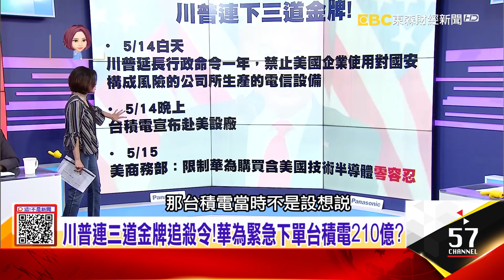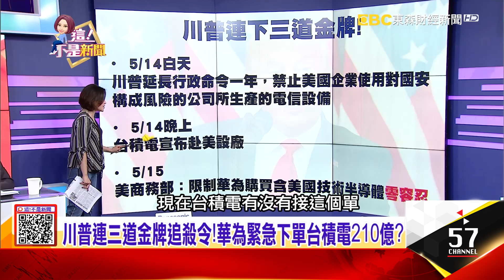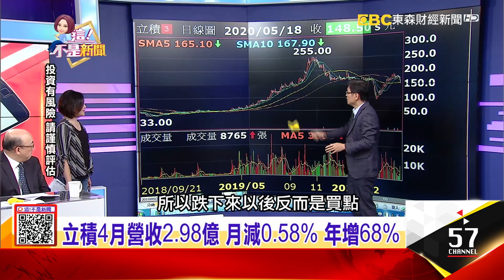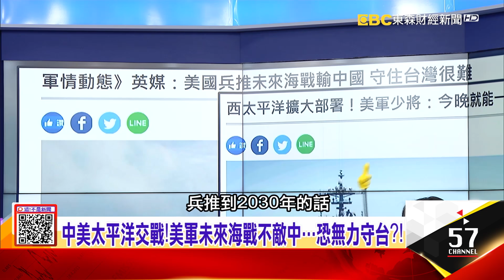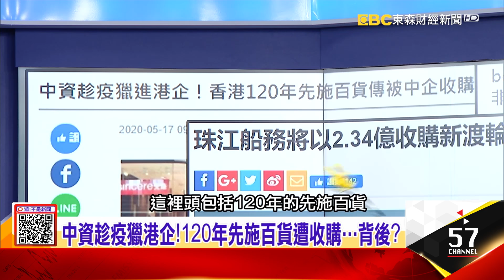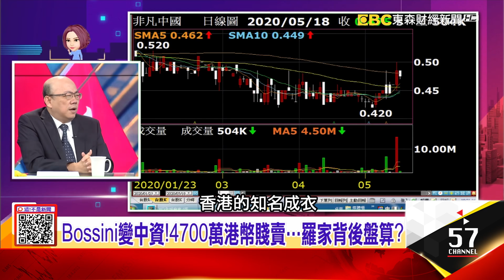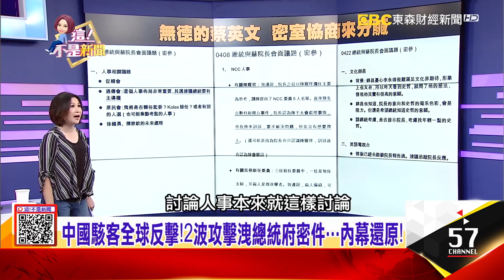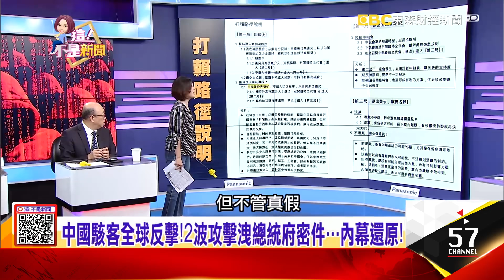中美太平洋交戰！美軍2030海戰不敵解放軍…恐無力守台？！狂嗆龐佩奧後…中駐以色列大使猝死床上「被暗殺」？Bossini變中資！4700萬港幣賤賣…羅家背後盤算？-【這！不是新聞】20200518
1、美中貿易協議白簽了？揭秘川普為何急於懲罰中國？川普連三道金牌追殺令！華為緊急下單台積電210億？中國因應美追殺目標曝光！華為買庫存 中芯獲注資
2、美兵推爆2030敗給解放軍？世界霸權告終…台海恐開戰？共軍剉咧等？美軍「超中趕中」重整「西太平洋飛彈」戰力 中資趁疫獵港企！120年先施百貨遭收購…背後？
3、戰狼外交惹殺機？大使半夜心跳突停止…陰謀論滿天飛！就職前密件揭「蔡蘇結盟打賴」？駭客放話還有「猛料」！中國灑幣馬爾他「監視歐盟」？使館內傢俱暗藏玄機